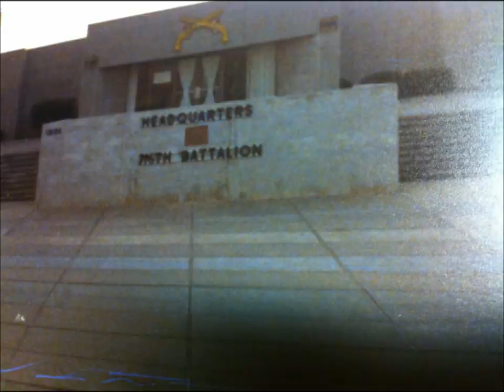"Count" Army Cadence Basic Training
Army Basic Training 1987 Ft. McClellan Alabama, DS Meadows makin' us work.